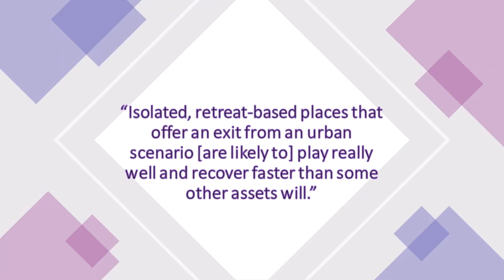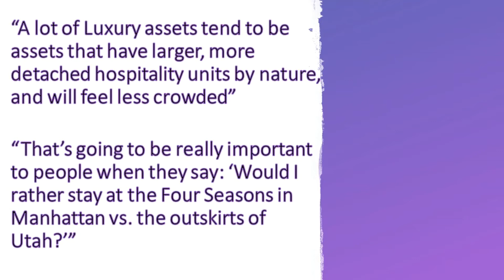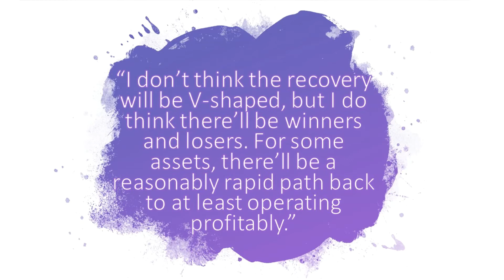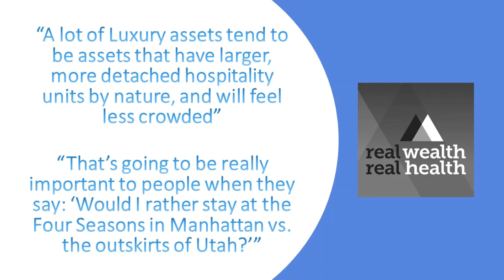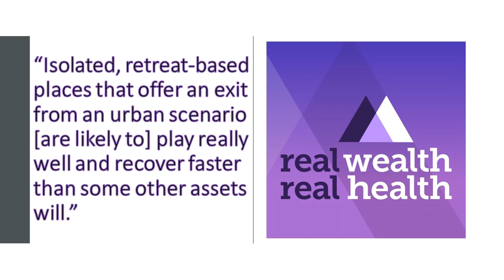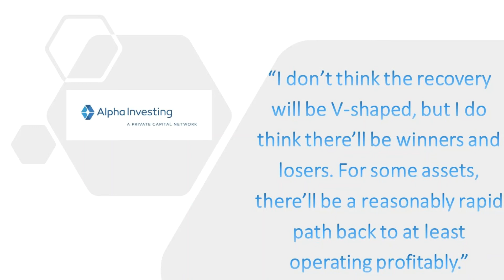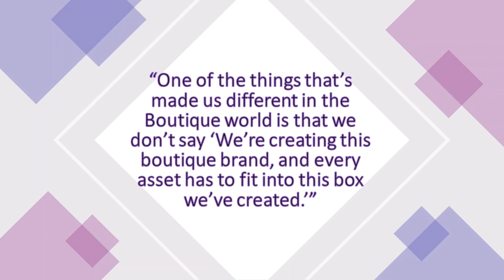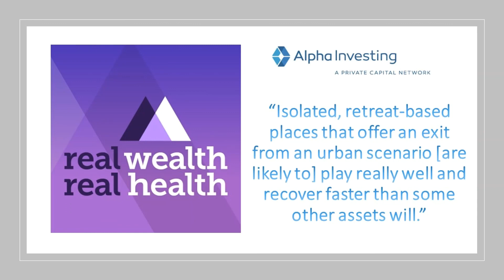Assessing the Likely Future of the Hospitality Real Estate Sector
Insights from a hospitality investing veteran on managing an opportunity zone asset, the state of the acquisition marketplace, and the emerging areas for opportunity in the sector.

In this episode of Real Wealth Real Health, we turn our focus to the hospitality real estate sector, and what its recovery may look like. Join AdaPia and Daniel in speaking with Jeff Finn, co-founder of Artist Guild Hotels. Jeff has overseen major hospitality sector investments for more than a decade. We talk about his current transaction in Hollywood, which is in an opportunity zone area, how they connected with Midnight Mission in Los Angeles and the charitable underpinning to every Artist Guild Hotel project.

Jeff’s amassed wisdom will be incredibly valuable as we emerge from current crises. Over the course of this conversation, he gives us an honest and very candid viewpoint on hospitality assets, the impact of COVID, and the ongoing changes to corporate & personal travel, as the outbreak continues to affect major cities. We also speak about which areas within hospitality are already starting to see major increases in business. Jeff walks us through the differences between boutique and flagged hotels, and how hospitality assets compare to other commercial real estate assets, specifically multifamily. Finally, we learn what makes a hotel deal’s structure unique, and how to assess its risk.

Key Insights
- A look into the future opportunities that may arise in the hospitality real estate sector
- Learning how to be flexible and adapt to the circumstances and specifics of each deal to find the best transactions
- Understanding the state of the acquisition marketplace for the hospitality asset class
- Navigating the inherent volatility of hospitality assets as an owner or investor, and understanding the difference between volatility and risk

Guest Bio

Artist Guild Hotels creates bespoke hospitality experiences tailored to the unique identity and character of each of its projects and their surroundings. AGH collaborates with best-in-class designers, builders and food & beverage operators to create special places that truly engage its guests.

Prior to co-founding Artist Guild Hotels, Jeff Finn was a Managing Director and Co-Head of the Real Estate and Hospitality investment banking team at Imperial Capital. Finn has 15 years of experience executing a broad range of corporate finance and capital markets transactions with a specific focus on coverage of real estate transactions for hospitality companies, commercial and residential real estate owners and developers, REITs and homebuilders. Finn has advised clients in financing transactions throughout the capital structure including senior and subordinated debt, preferred and common equity and special situation financings. Mr. Finn received a B.A. in Economics from UCLA.